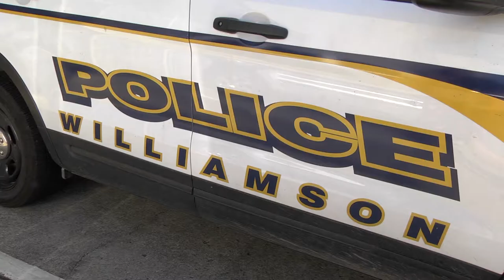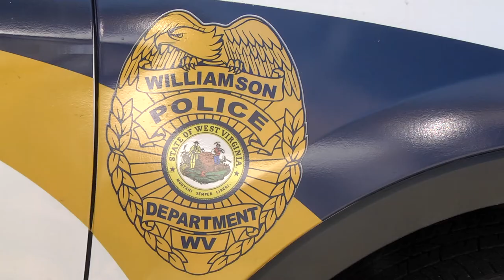Williamson Fire Dept. investigating multiple suspicious fires